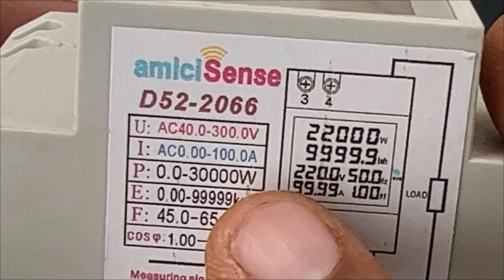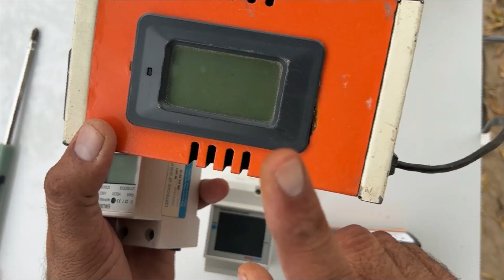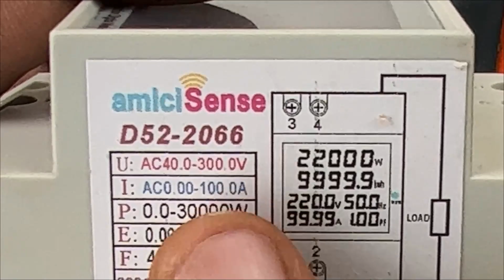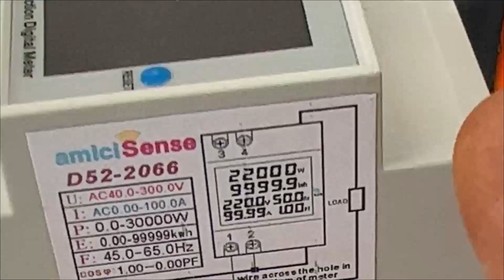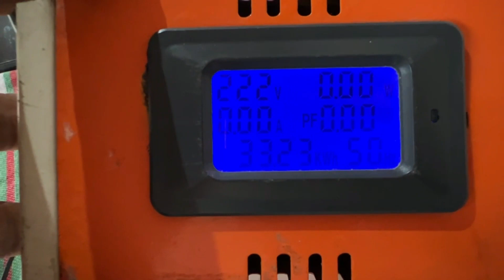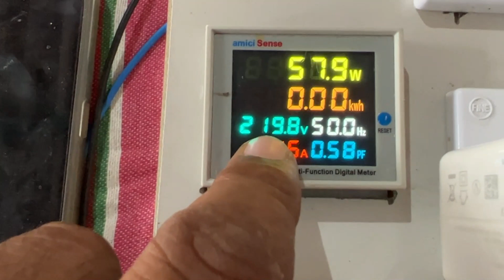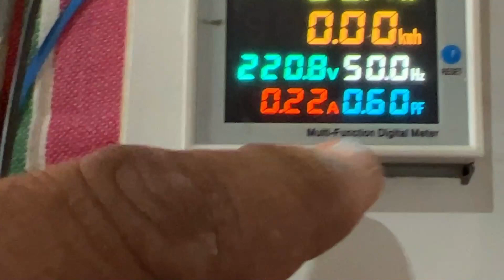ਇਹ ਵਾਲਾ ਮੀਟਰ ਬਿਜਲੀ ਦੇ ਹਰ ਮਿਸਤਰੀ ਕੋਲ ਹੋਣਾ ਚਾਹੀਦਾ | electric energy meter multiple use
ਸਤਿ ਸ੍ਰੀ ਅਕਾਲ ਜੀ ਇਹ ਵਾਲਾ ਮੀਟਰ ਬਿਜਲੀ ਦੇ ਹਰ ਮਿਸਤਰੀ ਕੋਲ ਹੋਣਾ ਚਾਹੀਦਾ | electric energy meter multiple use